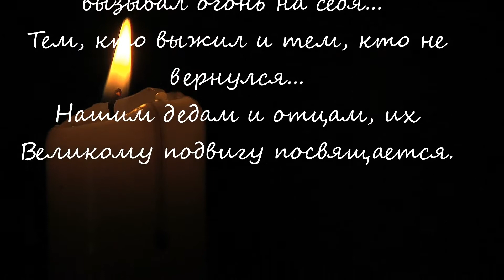Минуты тишины..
Музыка А.Петрова, слова М.Матусовского,
"Минуты тишины" из к/ф "Батальоны просят огня"
Андрей Куликов - вокал, гитара, сведение.
Николай Миронов - баян.